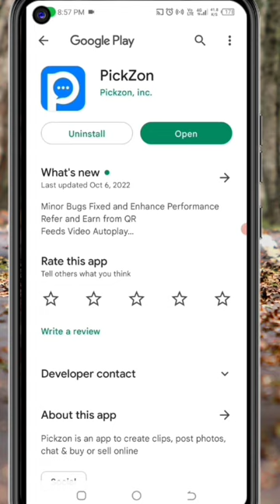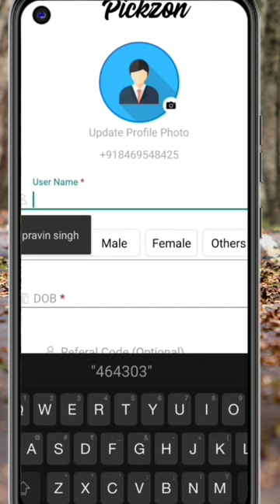🤑Today New Campaign Loot Offer ₹+50₹+₹ Instant Paytm Cash || Tasks💰Campaign BUG|| New Paytm app